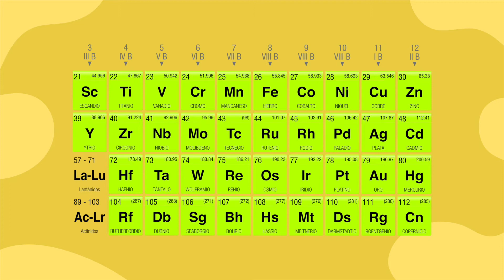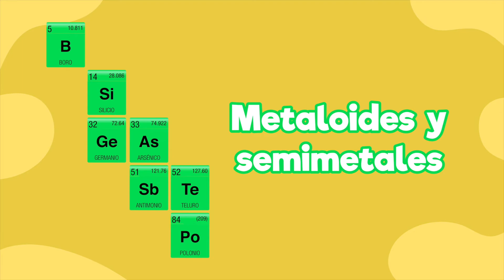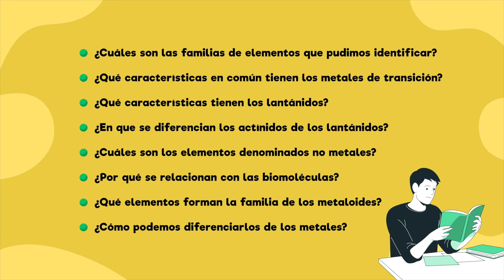Familias de elementos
Act 25 Quimica 3